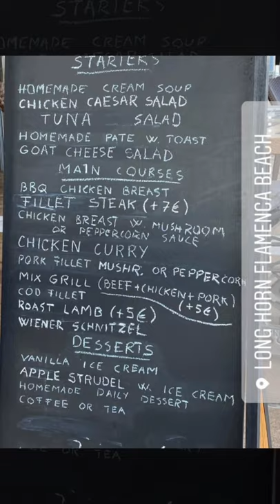Long Horn Playa Flamenca Spain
Fantastic menu del dia here and the best steaks in the area! Beautiful restaurant with a huge terrace and plenty indoor seating. The food is always beautifully presented and the steaks are cooked just how you like it! A little for extra for steak or mixed grill and really good value for what you get. Another firm favourite.

Located upstairs, third floor of The Flamenca Beach Commericial Centre in Playa Flamenca. Just 10 min walk from the beach.

See more of our life in Spain in future videos from the warm sunshine